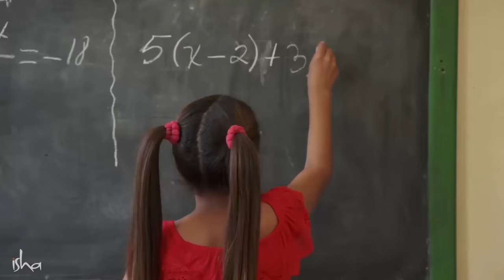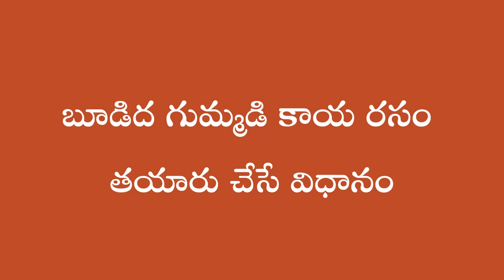ఈ ఆహారం మీ బుద్ధిని చురుగ్గా చేస్తుంది | This Superfood Can Enhance Your Intellect | Sadhguru Telugu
మీ నరాలను స్థిరపరచడంతో పాటూ,  మీకు అపారమైన శక్తిని ఇచ్చి, మీ తెలివికి పదును పెట్టె ఒక అత్యంత ప్రాణ హితమైన ఆహారం గురించి సద్గురు తెలియజేస్తున్నారు.
ఇన్నర్ ఇంజినీరింగ్ ఆన్‌లైన్ ప్రోగ్రామ్ కు 50% తగ్గింపుతో రిజిస్టర్ అవ్వండి
COVID యోధులకు పూర్తిగా ఉచితం.